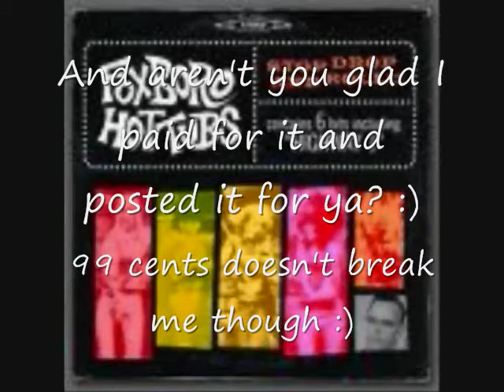The Foxboro Hot Tubs - Dark Side of Night with fan video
Ok, I'm lazy, these are the same exact clips as I used for the first one, Sally, another FHT Stop Drop and Roll B side song. So I saved myself a whole lot of time for this one LOL. The top hit currently is Mother Mary. Green Day no longer is keeping quiet about being FHT. Greendayauthority and Wikipedia agree.